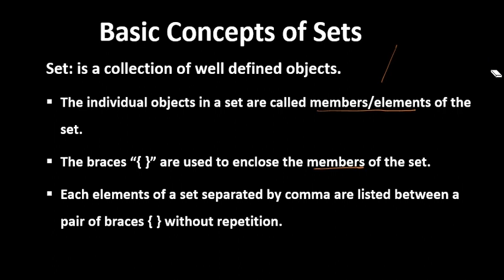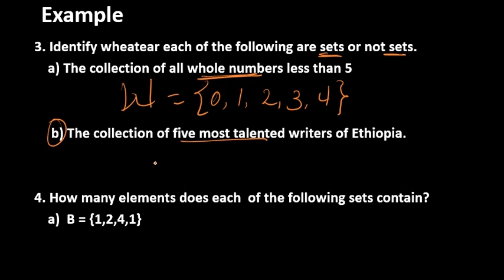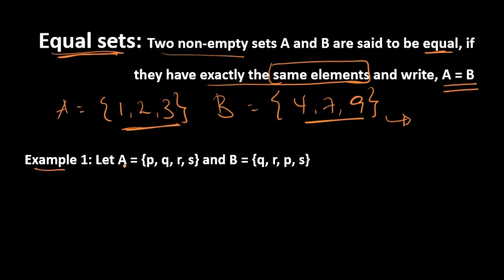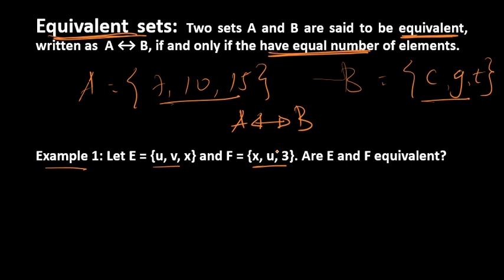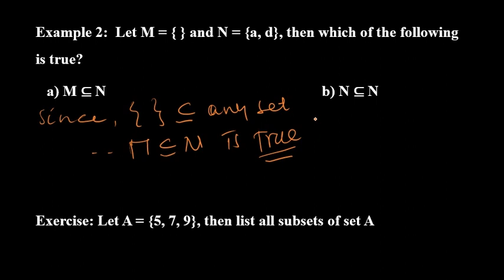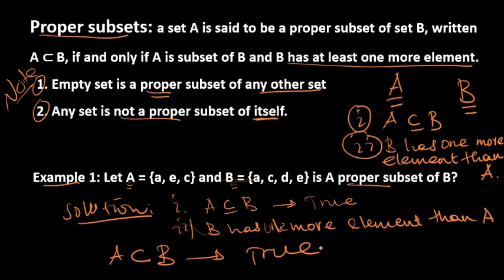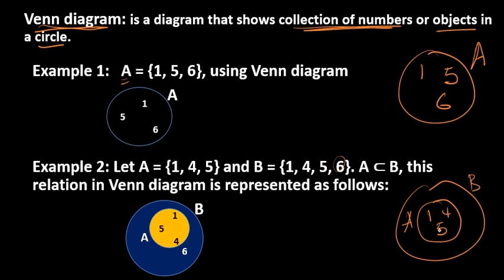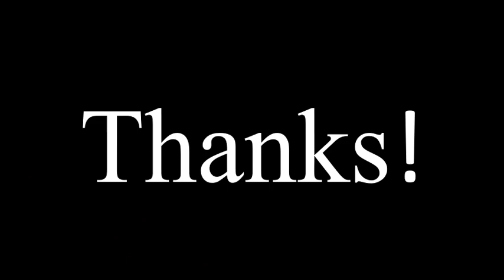Mathematics Grade 7 Unit 1 Basic Concepts of Sets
XY Academy offers top-notch education to all students, regardless of location. With the goal to help students succeed in the subject of mathematics, biology, chemistry, Information Technology,  physics, history, economics, finance, English, and many other subjects, we offer Advanced Subject Notes, interactive practise problems and videos Tutorials.